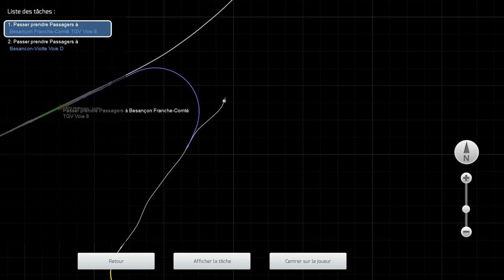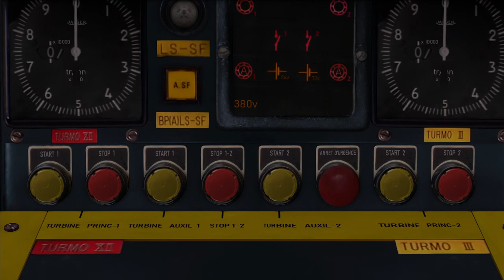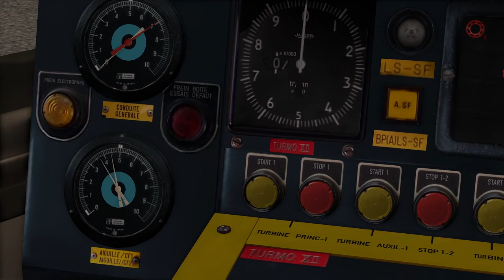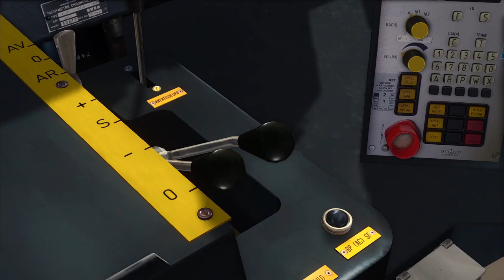Train Simulator Classic - Présentation du Turbotrain RTG de SimExpress (train Mulhouse - Lyon)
Présentation du RTG de SimExpress avec un trajet Mulhouse - Besançon - Bourg-en-Bresse - Lyon. Nous débutons notre voyage entre les gares de Besançon Franche-Comté TGV et Besançon Viotte. Nous prendrons ensuite la direction de Bourg-en-Bresse et Lyon.

Lignes
Besançon Viotte - Besançon Franche-Comté TGV
Auteur : Paul25

La Ligne de la Bresse 2.2
Auteur : Max_1116

LGV Rhône-Alpes & Méditerranée Route Extension Add-On

Train : RTG Turbotrain
Éditeur : SimExpress